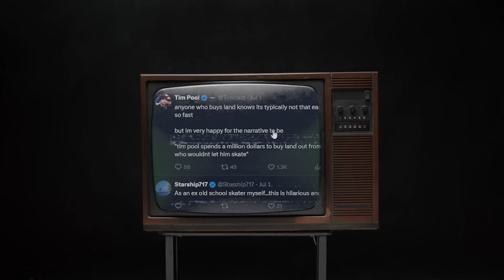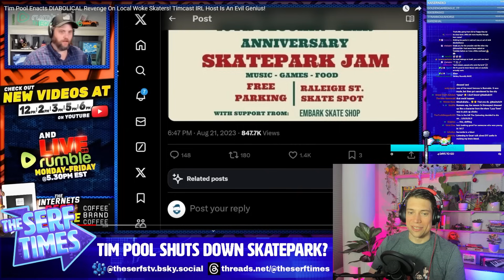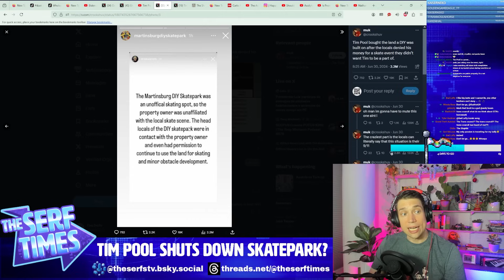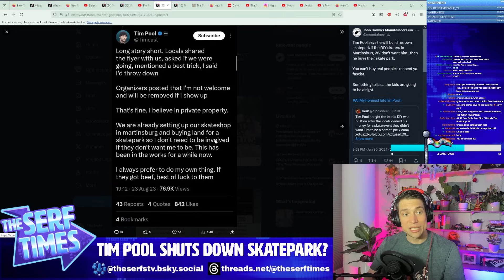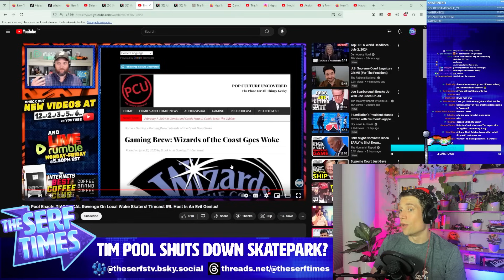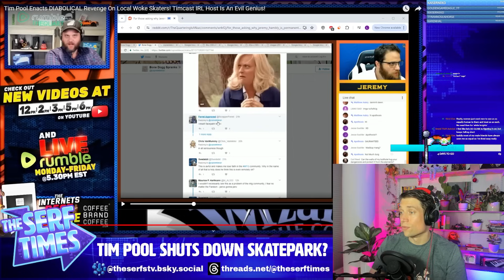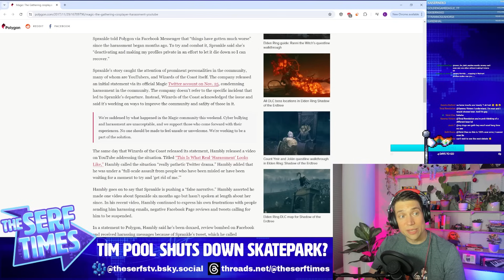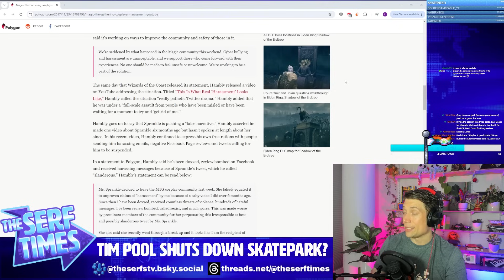Tim Pool buys and closes DIY skatepark?! The Quartering is on the case!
Tim Pool tried to sponsor a DIY skating event and they didn't want to be associated with him. Also he bought the property.